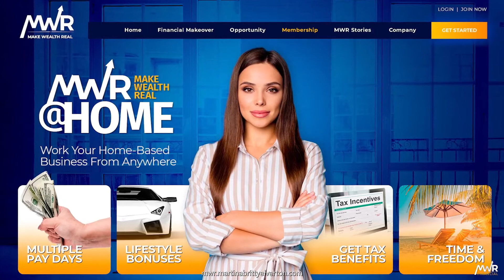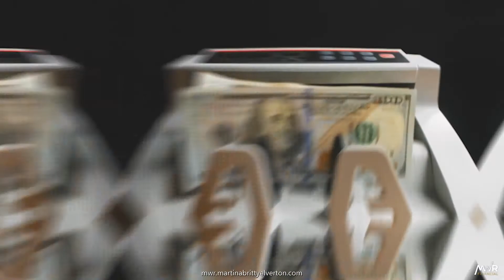3 Minutes to Eliminate the Confusion about YOUR Money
3 Minutes to Eliminate the Confusion about YOUR Money
(refresh the link; its new but safe)

This is 3 Minutes to Eliminate the Confusion about YOUR Money explaining how our ExclusiveInvitationOnly Membership with MWR Financial. This system is helping thousands of confused everyday people understand their money! If you want to know what is phantom money, how to build real wealth online, or how to make money online - you are watching the right video!

✅ Lower your Debt
✅ Lower your Taxes
✅ Lower your Monthly Bills?

✅ Raise your Credit Score
✅ Raise your Income
✅ Raise your Investments?

I said "well yeah! ...but thats what I am already learning, so whats the difference?" I soon found out the DIFFERENCE is that "I was doing all the work! I was learning, I was teaching and training and I was STRESSED OUT TO THE MAX ...and uhmmmm I did NOT have the time I needed to devote to ME or ...

✅ MY BUSINESS GOALS,
✅ MY LEGACY GOALS or
✅ MY FAMILY GOALS!

Soooo in all honesty, if YOU are the learner, the trainer, the coach, the implementer, the designer, the presenter ...basically if you are the FauxExpert, you NEED THIS! Why? ...because of LEVERAGE. We don't have to learn AND train AND coach AND implement AND design AND present ...we simply learn what we want to know and expose others to everything our ON DEMAND EXPERTS train, coach, implement for us, design and present to others

👉👉AND WE GET P🤑ID TO DO IT! 👈👈
...anyone else want to get paid for simply directing traffic to the Experts?

Then WatchAndLearn ...and then
Yes! ...its that easy to MakeYourWealthGoalsReal

My name is Martina Britt Yelverton, an AlwaysBeMarketing BrandAmbassador and BrandMaster. My DAILY goal is to Brand You, Educate You and Help You ...LeaveALegacy!

If you're in need of the help I've been blessed to offer, have a look around and grab exactly what you need right

IHelpPeople - I offer an initial free 15 minute consultation to each and every interested person desiring to see if its time to take your vision from thought to tangibility. I would greatly appreciate your trust in Martina Britt Yelverton (Family First! Designs) today!

+ If you like this video